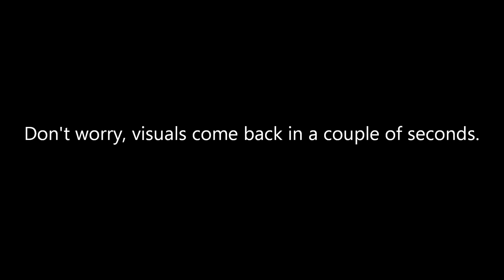Super Mario 64: Part 2 - Vanish Cap(ture Card)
Mario faces his greatest foe yet: shoddy technology.